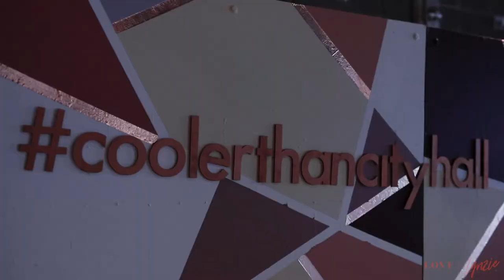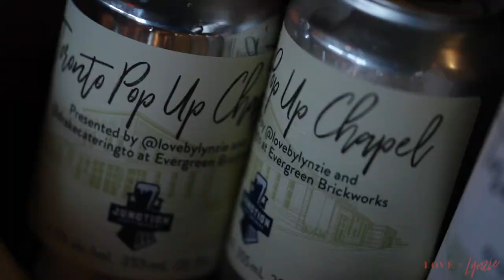THE POP-UP CHAPEL CO. | Evergreen Brick Works - November 2018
We held our 5th Pop Up Chapel at Evergreen Brick Works in support of Team Dog Rescue. We raised $2100 and married 6 happy couples! ✨This chapel was the perfect blend of geometric patterns, dreamy flowing florals and a pastel colour palette to tie everything together.

We could never have put together such a beautiful chapel without the generosity of our vendors and sponsors. Thank you to everyone!

to find out more!

Video by Sean Sutherland

Planning and Design - Nicole Connor of Love By Lynzie
Venue - Evergreen Brick Works
Officiants - Julianna Belinko and Jonny Belinko
Bubbly - Fresh Wines
Tea - Davids Tea
Photography - Mango Studios
Florals - Kenilworth Floral & Wild North
Cakes - Olivia Y Studio
Cake Toppers - Cutts Studio
Beer - Junction Craft Brewery
Catering - The Drake
Rentals - Event Rental Group
Furniture - Divine Furniture Rentals
Live Music - Electric Blonde
Signage - Type Grace
Photo Booth - Photo Booth Guys
Marquee letters - Wild And Free Marquee